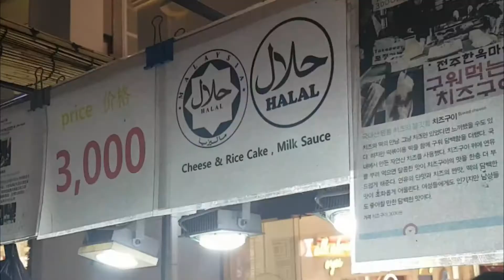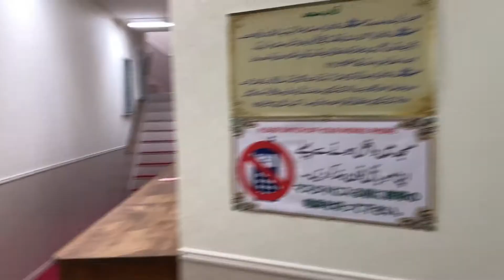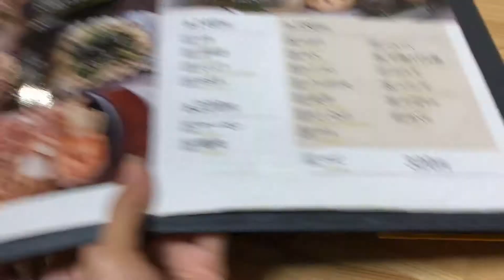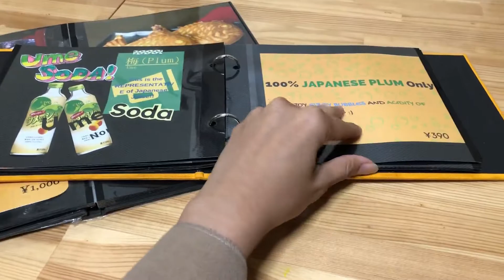The Muslim Travelers - ENAK PARAAAHHH, TAKOYAKI HALAL DI OSAKA .JEPANG